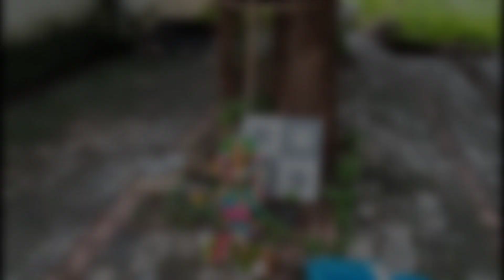Ganesha festival in my home in my style🧡🎊